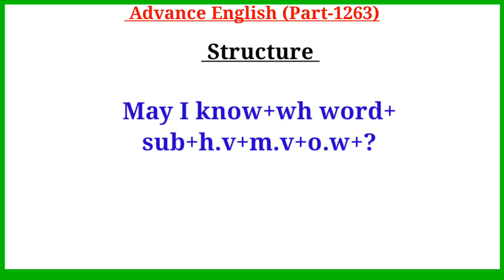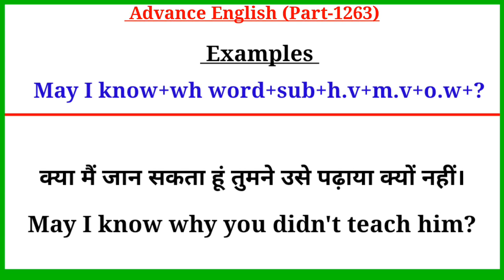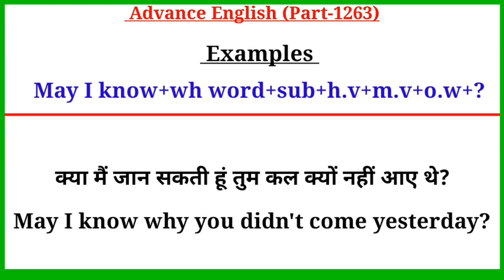Advance English Structure Part 1263 / Advance Structure In English